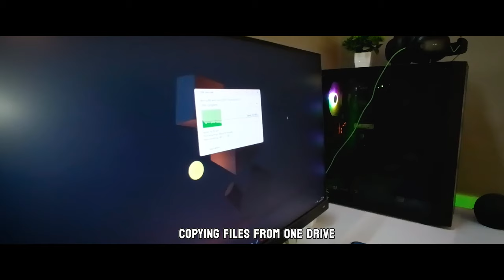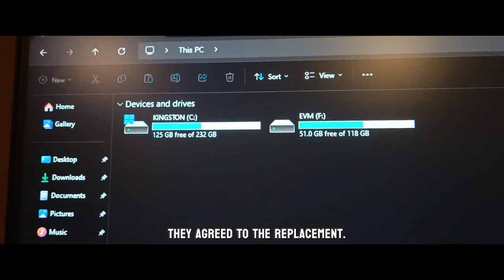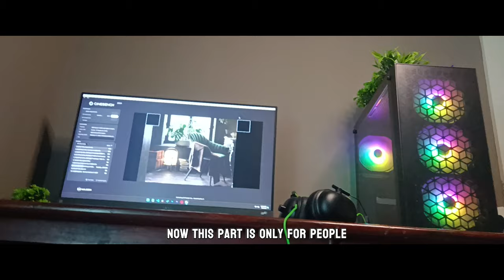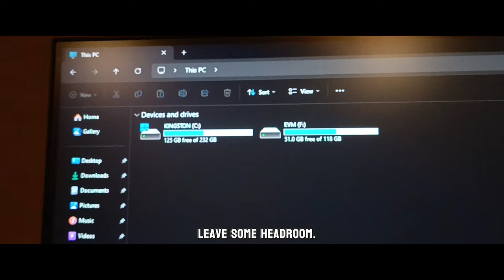My SSD Died💀 Watch This Before Buying SSD | KRISH TECHMY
In this video, I share my personal experience of how my SSD's performance drastically reduced and how I managed to get it replaced. Learn the crucial steps to keep your SSD healthy and prevent it from slowing down your PC. Watch till the end for the best advice on protecting your SSD!

Topics Covered:
SSD performance issues
Troubleshooting and diagnosis
Warranty and replacement process
Essential tips to maintain SSD health

Timestamps
0:00 History
1:20 Service Center
2:05 Repair Or Replacement ?
2:52 Increase SSD Lifespan *hack

Ring Light

Alexa 4th gen
Phone Holder
Gaming Controller
Earbuds TWS

About me
Hi, I'm Krishna Yekkar, a tech fan and student from Bangalore. On my YouTube channel, I share awesome things like building cool computers, opening up new tech gadgets, and talking about the latest tech news. I like to make tech easy for everyone, even if you're 10 years old! Come along on this fun tech journey with me!